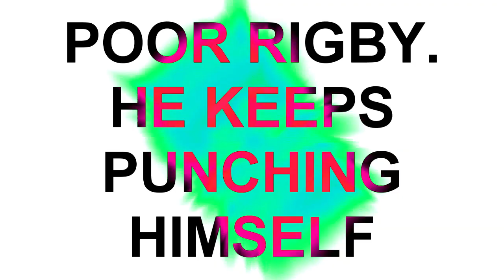Veg Replace Tennis The BFDI Shop Rounds